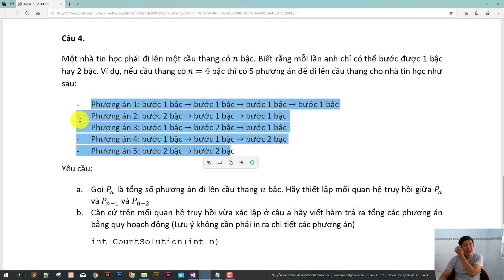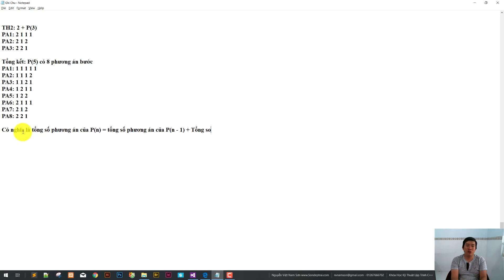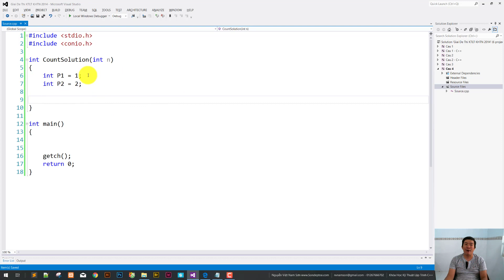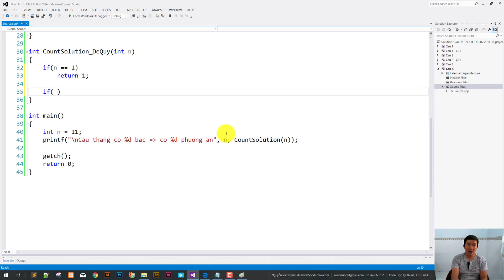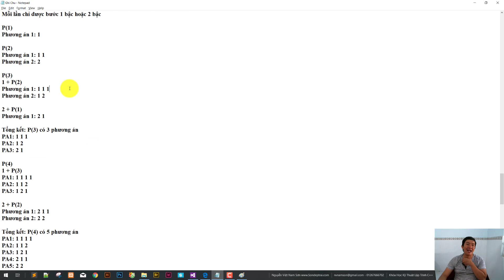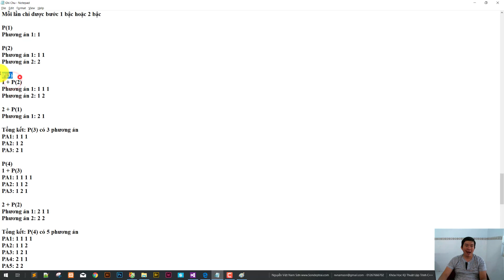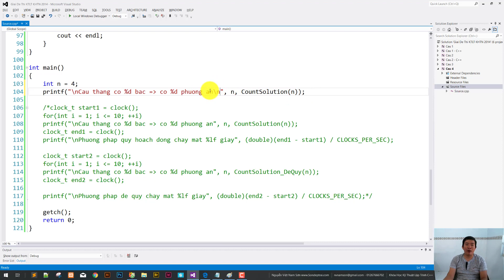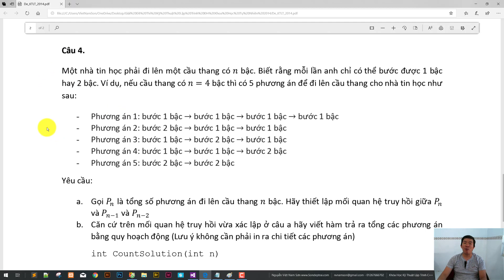[Giải đề thi Kỹ Thuật Lập Trình trường ĐH Khoa Học Tự Nhiên 2014] - Video 6: Giải quyết câu 4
"Video 6: Giải quyết câu 4": Ngoài yêu cầu của đề bài giải quyết theo quy hoạch động thì Sơn còn giải theo hướng dùng đệ quy sau đó tiến hành đo thời gian chạy của 2 cách để giúp các Bạn có cái nhìn rõ ràng về ưu/nhược điểm giữa quy hoạch động và đệ quy. Sau đó Sơn đặt ra thử thách tuy đề bài không yêu cầu nhưng vẫn xuất ra tất cả các phương án đi và giải quyết nó dựa trên cách làm quy hoạch động ban đầu.

Link tải đề thi + Project bài giải + ghi chú trọn bộ duy nhất 1 link (chỉ cần tải 1 lần)
Thành tích đến hiện tại của Sơn là đã giúp đỡ lấy lại được niềm đam mê lập trình cho hơn 1000 học viên bị mất nền tảng và những anh em đam mê lập trình nhưng chưa biết đi như thế nào suốt từ năm 2014 cho đến nay. Nếu Bạn có gặp vấn đề tương tự? Sơn rất vui lòng được giúp đỡ Bạn.

Nhận đào tạo lập trình phần mềm từ căn bản đến nâng cao và chuyên sâu [C/C++/C#/Java/Mobile/Game/Web ...] thông tin chi tiết xem tại